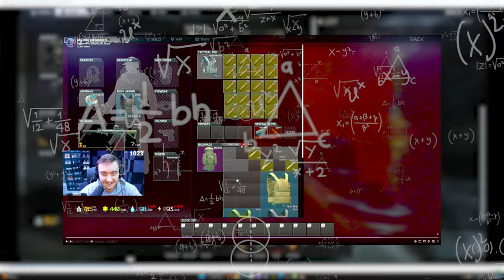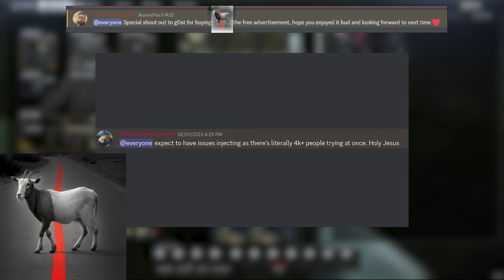LE DECLIN DE TARKOV EN 2024 (ou lettre d'amour ?)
ENGLISH SUBTITLES ARE ENABLED !

Avec les récents événement, j'ai décidé de tout mettre à plat et de vous exposer dans cette vidéo de presque un quart d'heure, mon avis sur tout ça.
De la vidéo de Veritas qui a eu du bon, à DWM LUTS, en passant par les récents bans de streamers se faisant booster par leur commu et bien sûr pour finir, la chèvre qui aurait sans doute trahi pendant la guerre pour montrer que c'est mal de trahir.

Musiques : Elles viennent d'Atomic Heart.
Atomic Heart - Komarovo (Slowed) (DVRST Phonk Remix)
Zvyozdnoe Leto (Geoffrey Day Remix)
Stoyat Devchonki (Geoffrey Day Remix)
Libertango

une majorité d'artworks ont été générés par moi même via Midjourney.

Biz aux wAe

00:00 Intro
00:47 Un point sur l'état du jeu / State of game
01:15 Envolée lyrique
02:01 Le son ? QUEL SON ?
02:28 Stupide décisions !
04:07 Souvenez vous d'avant BattleEye
05:02 Episode VERITAS
06:14 Klean et son kink sur le hArDcOrE
06:49 WayBack Machine (archives) EOD edition limitée depuis 2015
06:52 L'Affaire DWM_LUT
07:45 FUN DETECTED
08:31 Les streamers hors sol qui ont pris un ban pour RMT
11:53 Tromper ta femme pour montrer que tromper sa femme c'est mal
12:28 LA MORT LENTE
13:05 FAKE NEWS!
13:15 Conclusion ?